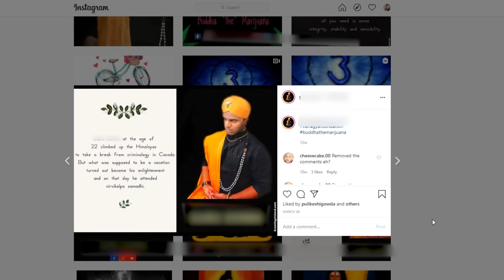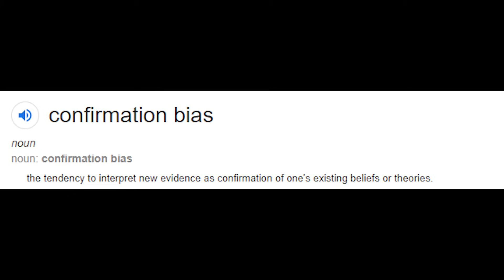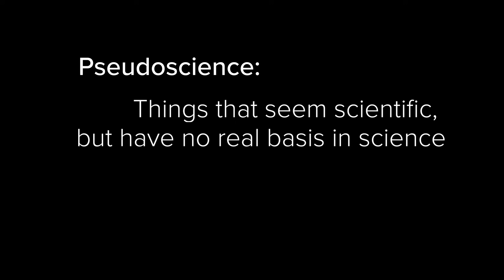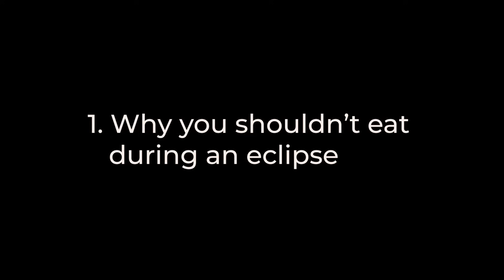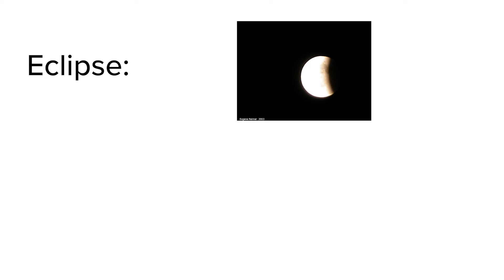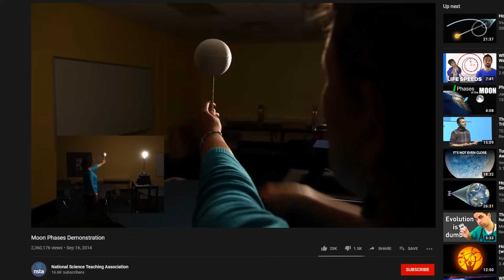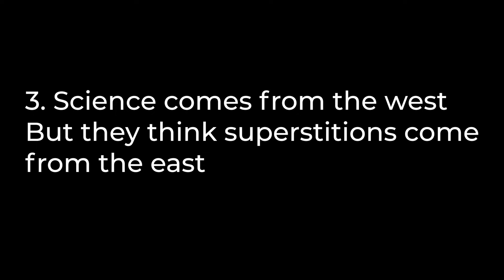Sadhguru's Pseudoscience Exposed: Don't Let Him Fool You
The gurus and godmen of India need to go. Starting with Captain Pseudoscience himself.

Chapters
00:00 - Introduction
00:27 - India's love for Godmen
01:30 - They can come in literally any age
02:01 - Who is Sadhguru?
03:24 - What's wrong if we have a Sadhguru?
04:36 - What is pseudoscience?
05:26 - Claim 1 - Why you shouldn't eat during an eclipse
07:32 - Claim 2 - Scientists got the atomic model wrong multiple times
10:35 - Claim 3 - Science comes from the west and they think pseudoscience comes from the east.
12:00 - Conclusion

Corrections
None so far. If you spot something, let me know and I'll add them here.